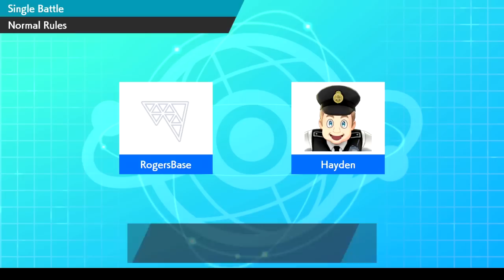Centiscorch = EZ WIFI WINS | Pokemon Sword/Shield Wifi Battle #1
Wifi battles are back and better than ever.
Starting things off with a double header against my guy Roger. The second battle is extremely close!